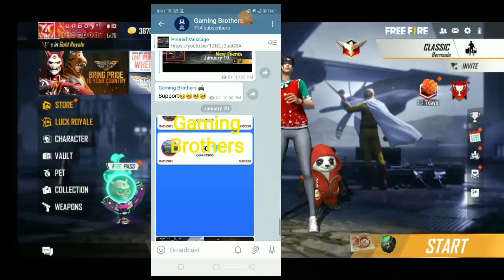Free Fire Magic Cube store update in tamil // Magic Cube store // free fire New update in Tamil //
Free Diamonds video link

Free Fire description: A124 is a robot, made with modern technology. She has two states of mind: An 18-year-old girl mode and battle mode. A124 has proved to be a great pick for many high-Elo players, as her special ability 'Thrill of Battle' allows her to convert a part of her EP into HP instantly

The views and Opinions expressedbin this video are not meant to hurt any individual, we cannot held liable in such Situations.